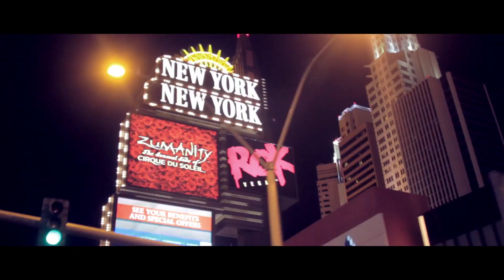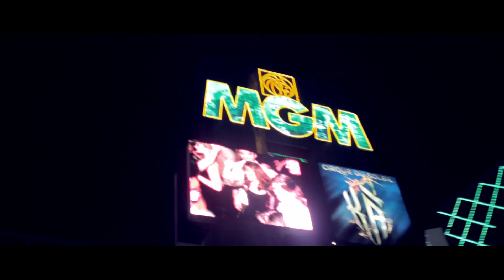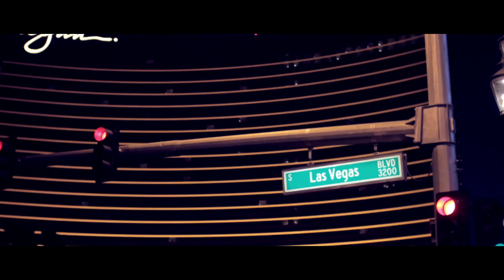Love Is A Miracle - Whitefox (OFFICIAL VIDEO)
LOVE IS A MIRACLE | NICK WHITEFOX

The new track from WTF THE MOVIE, worldwide release June 2013.

Edited by Matteo Bertoli